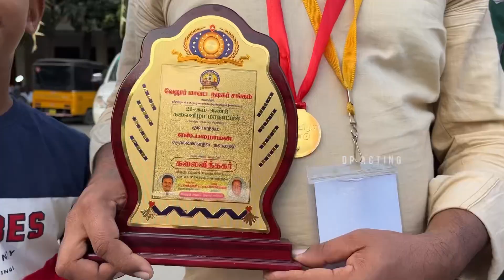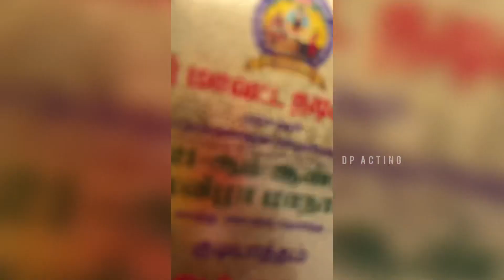வேலூர் மாவட்டம் நடிகர் சங்கம் 21 ஆம் ஆண்டு கலை விழா-2022 | Dp Acting | Gudiyatham|Vellore#dpacting